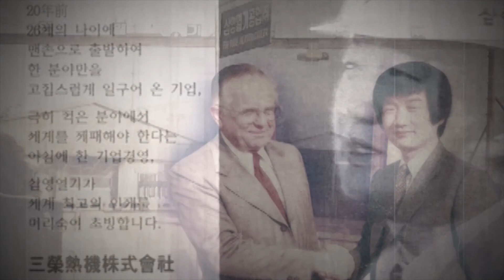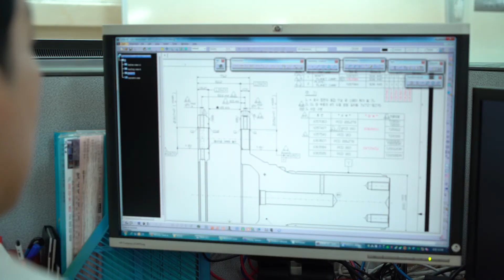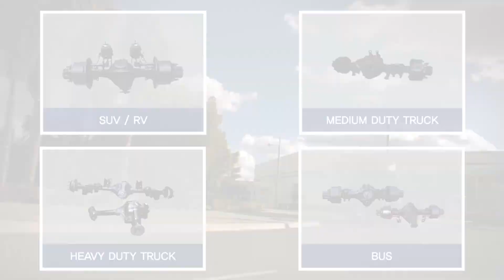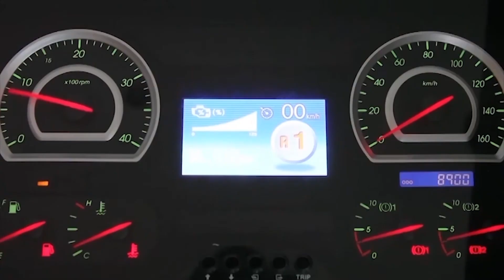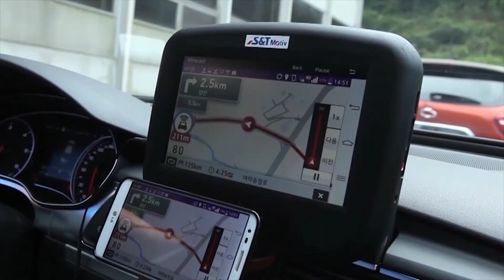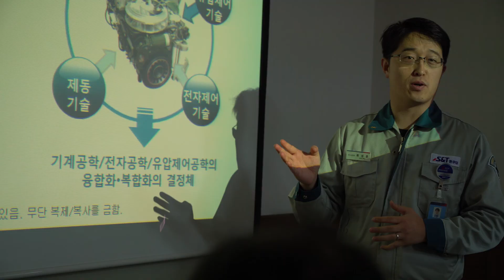S&T그룹사 홍보영상(KOR)